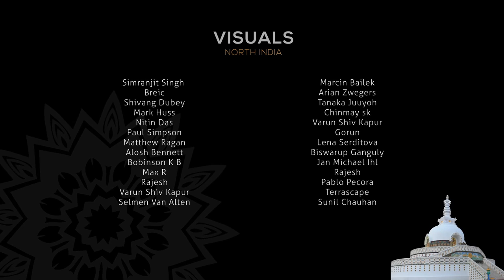India Unravelled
India - A country that is simple to explain, but difficult to understand. A world that is quick to amaze, but slow to absorb. A place that is impossible to predict, but certain to enchant. This short film provides a glimpse of the many wonders India has to offer. Ranging from the Himalayas in the North to the oceans in the South, from the deserts in the West to the rain forests of the East. Come experience the many worlds that make up India. A country that’s easy to love, but hard to forget.